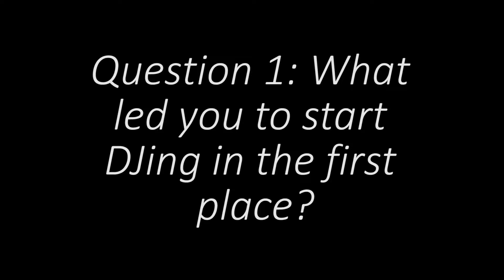Denver Bites! Ep 5 DJ Low Key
In Ep.5 of Denver Bites!, we interview Denver DJ and music aficionado DJ Low Key, discussing how he got into DJing and how he helped create TWO different yet successful events.